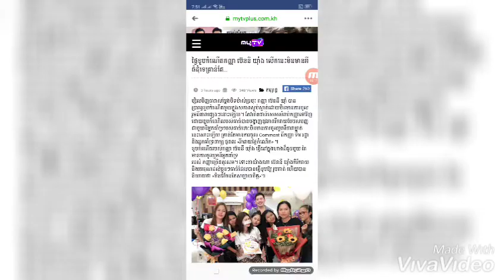ប្លែកមានតែ១! វីជេ ណាណា...ពាក់ស្បែកជើងប៉ាតាក្នុងឈុតរៀបការ